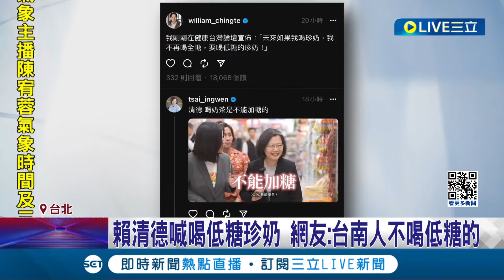賴清德喊不喝全糖珍奶 蔡英文留言挑戰"奶茶不加糖" 賴清德內閣正國會人少 林右昌: 府院黨是一體的 │記者 游任博 王承義 SNG│【LIVE大現場】20240428│三立新聞台